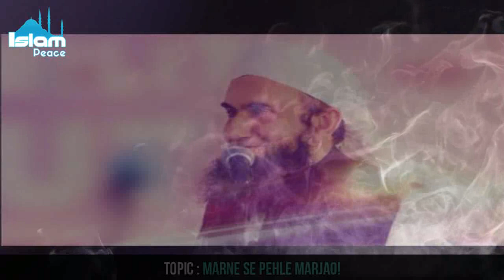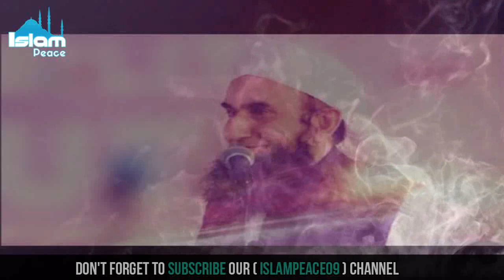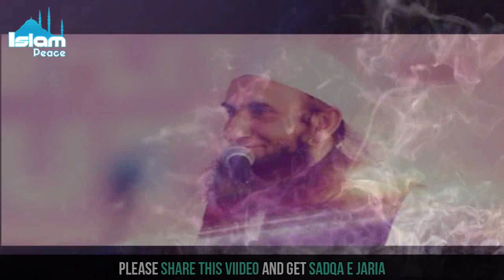Marne Se Pehle Marny Ki Tyari kro || Beautiful Emotional Bayan || Molana Tariq Jameel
Topic : Marne Se Pehle Marny Ki Tyari kro
Speaker : Molana Tariq Jameel Sb
Latest Bayn()
Molana Tariq jameel best Bayan & poetry with lyrics...

Like me...

tariq jameel bayan about Amir khan